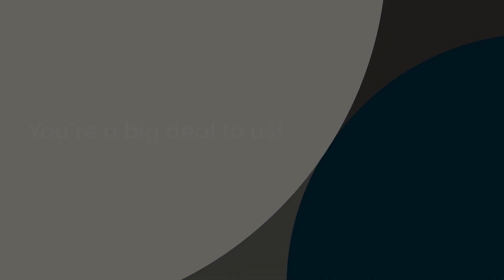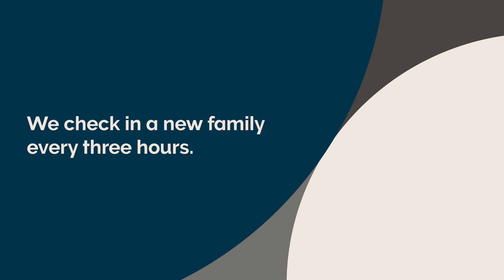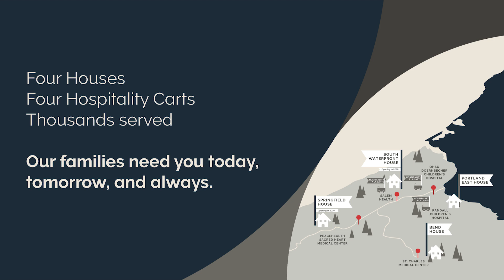You're a Big Deal to Us!